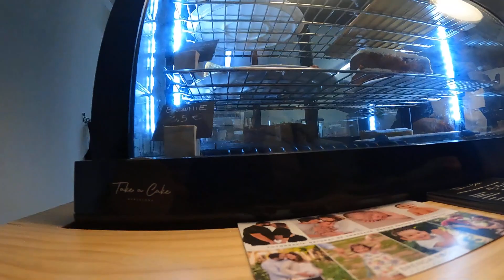BARCELONE 🇪🇸 "Take a cake" with us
Dans le quartier bourgeois et excentré de Sarria se trouve une petite échoppe qui ne paye pas de mine, Take a cake. Et pourtant, nous avons dégusté avec mon fils dont nous fêtons les 26 ans aujourd'hui, les meilleurs gâteaux d'anniversaire : cheesecake, cake au citron et cookies au chocolat, à l'ancienne, sans fioriture, succulents ! (14/04/2023 ; film n°2)